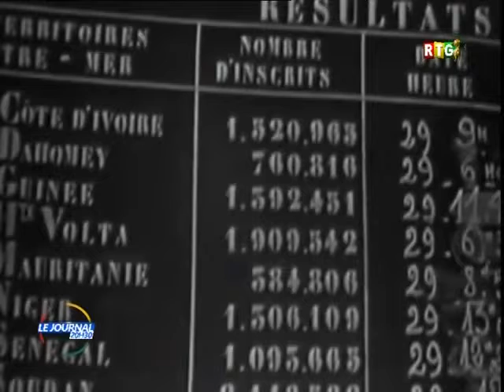Guinée: Commémoration de la date du 28 Septembre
Commémoration de la date du 28 Septembre sur deux tableaux:

-Le référendum qui a conduit à l'accession de l'indépendance de la Guinée en 1958

-L'hommage aux victimes du stade du 28 Septembre suite au massacre du 28 Septembre 2009.

A cette occasion, le CNRD a rendu une visite solennelle à Hadja André Touré, Epouse de Feu Ahmed Sékou Touré, Premier Président de la République de Guinée.  La délégation a ensuite rencontré les victimes au stade pour écouter leur plaidoyer et prier pour la paix en Guinée.
A suivre dans cet extrait du JT de la télévision nationale.
Fatoumata Chérif